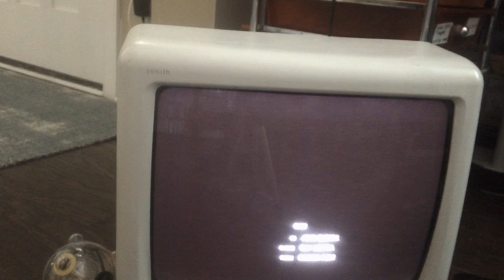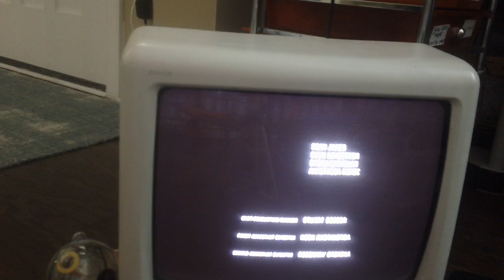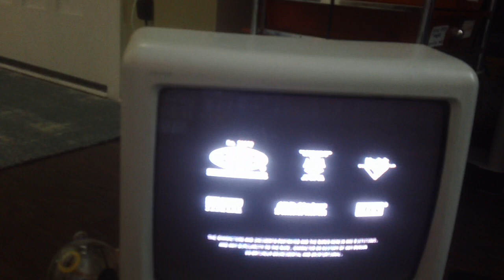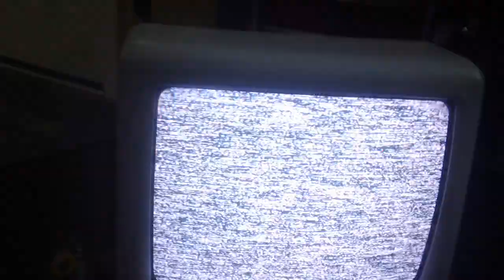Closing Down To Idenity 2003 VHS